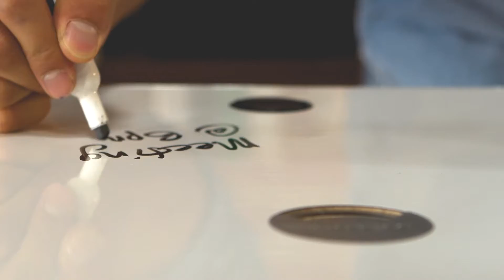Life-Saving Electric Standing Desks To The Rescue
Chronic fatigue, brain fog and back pain are just a few of the epidemics we suffer from the unnatural routine of sitting too long. The Versa Power Desk is the only standing desk converter on the market with easy push-button operation. Why pay more for a manual?